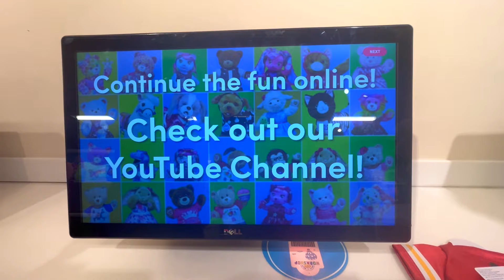BUILD-A-BEAR WITH MY DAD 🐻 👨‍👧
Sorry for the quality ya'll - this was my first time filming a video like this in public and I have learned a few things! Also, thank you to the employees at BAB for helping us today. Where should my dad & I go next?